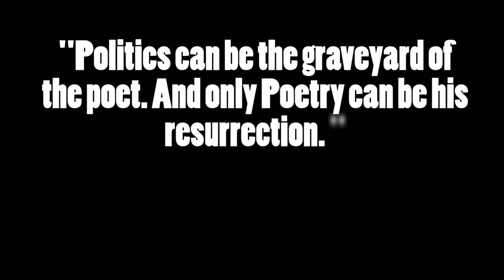"Are You Now or Have You Ever Been?" Trailer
Streaming Online: February 5-7, 2021